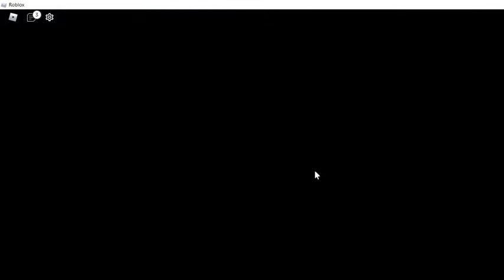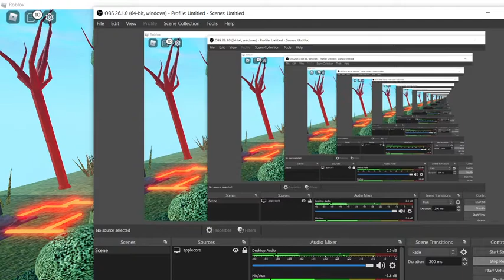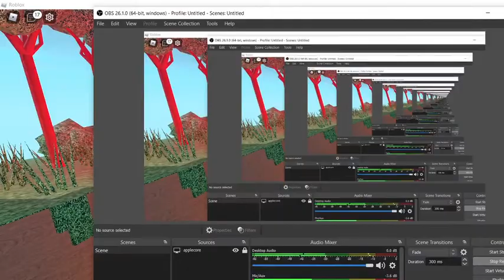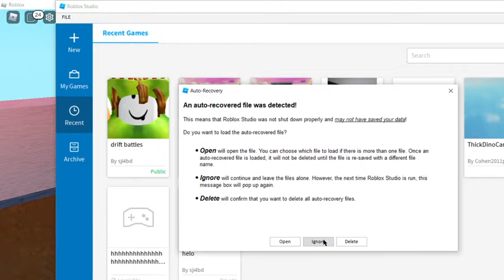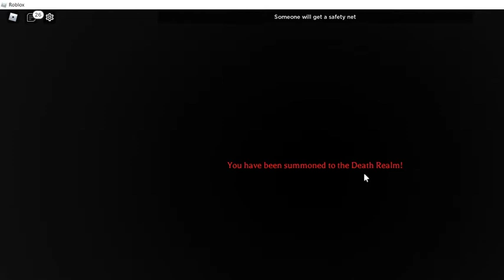playing horiffic housing